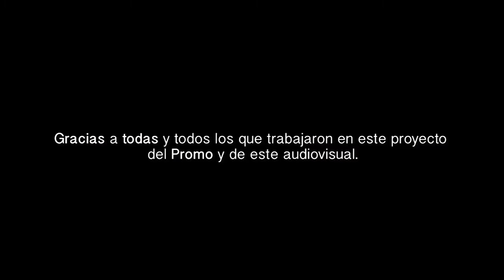Kujithamini por Mundo Haduma